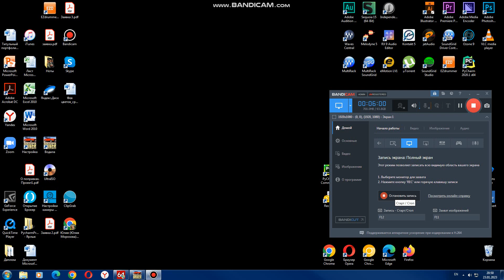Greate old game "Driver". Out of map.